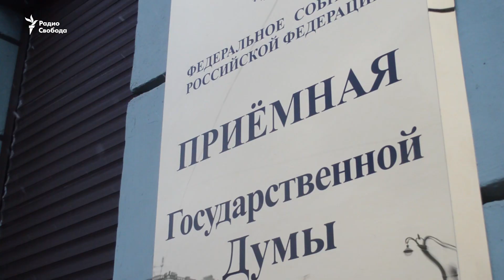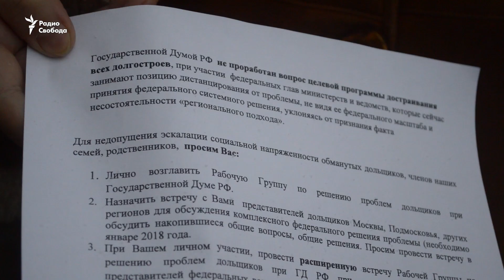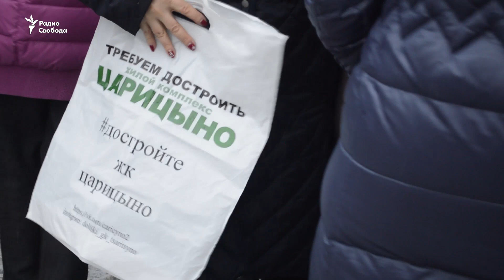"Это системная ошибка государства"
Общественное движение дольщиков объявило о начале всероссийской акции протеста. По словам активистов, государство отстранилось от решения проблемы, а правоохранительные органы слабо следят за исполнением закона о долевом строительстве. Обманутые дольщики Москвы и Подмосковья, где недостроено 87 домов, передали обращения в приёмную Государственной Думы, требуя на законодательном уровне решить вопрос долгостроев. В регионах аналогичные заявления будут переданы в местные парламенты. Всего в России годами ждут завершения строительства собственных домов около 150 тысяч человек.